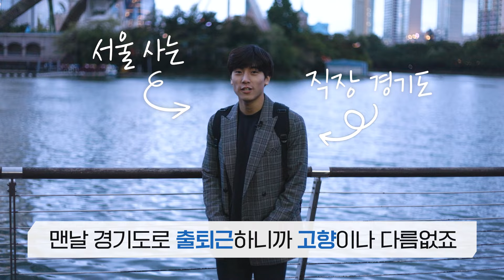고향사랑기부제로 경기도와 31개 시군에 사랑을 보내주세요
경기도에 기부하면 답례품도 받고
*기부금 30% 상당의 지역 특산품

세액공제 혜택도 받고
*10만원 전액공제, 초과분 16.5%

지역 발전도 지원할 수 있는
*경기도의 주민복리 증진 및 지역 경제 활성화 지원을 위해 기부금을 사용합니다

1석 3조의 사랑실천방법!

2023년 경기도를 사랑하는 마음을
경기도와 31개 시군 고향사랑기부제로 표현해주세요

자세한 사항은 경기도 홈페이지 참조

□ 제도 개요
○ 기부주체/대상: 개인이 주소지 이외 전국 모든 지자체에 기부 가능
(예시) 김경기가 경기도 수원시에 산다면?
경기도와 수원시에는 기부불가 / 용인시 등 경기도 내 타 시군에는 기부가능
○ 기부한도 : 연간 5백만원
○ 기부혜택 : 세액공제* 및 기부금액의 30% 이내 답례품 제공 가능
 * 전액공제(10만원 이하), 16.5%(10만원 초과~500만원)
○ 기부금운영 : 취약계층 지원 등 주민 복리 증진 사업 지원 *고향사랑기금 설치